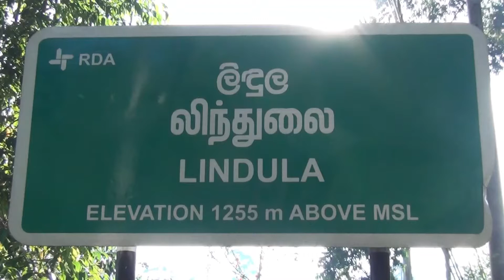අඩි 200ක් උස ගසක් මුදුනේදී, රෝගී වූ අයෙක් නිරුපද්‍රිතව බිමට....(වීඩියෝ)| Ru News